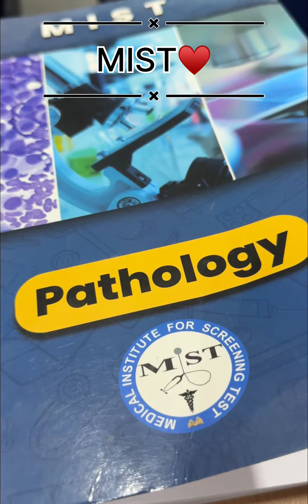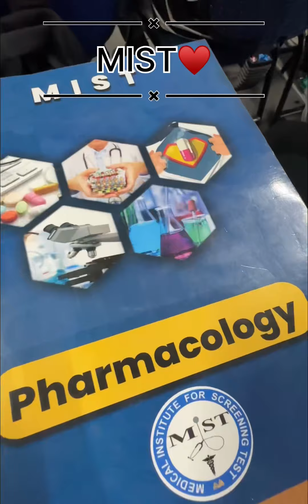FMGE CRAKED✅🫡16July 2024#INDIANOFFICALDOCTOR♥️🫶🏻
Hello Guys..!
Hope you people liked it😍